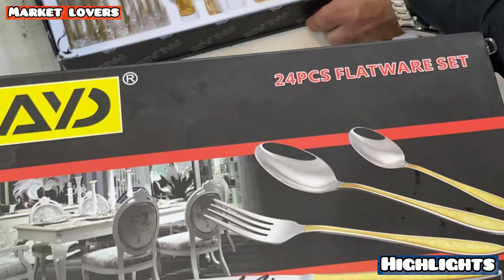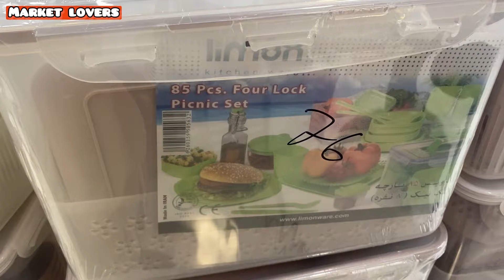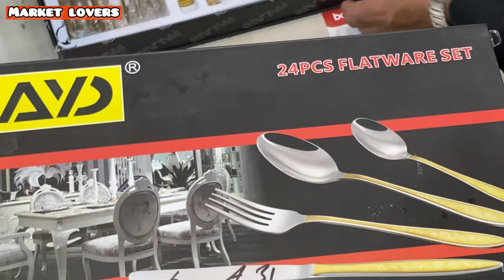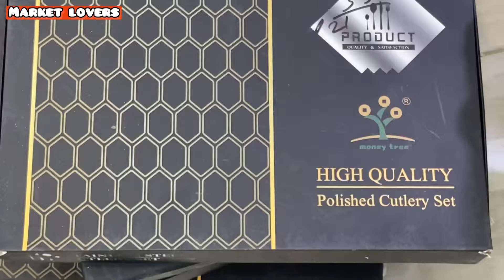imported loose crockery wholesale market | white and gold colour combination different crockery